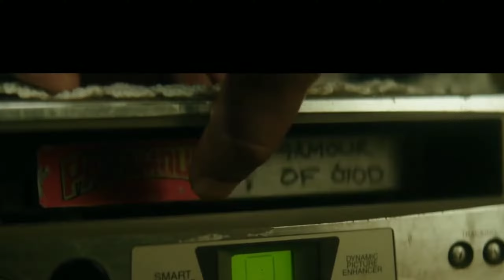OTHIRAM KADAKAM - Official Trailer l Dulquer Salman l Soubin Shahir